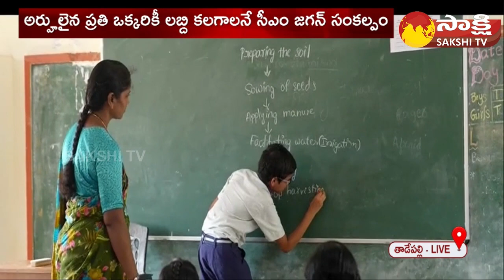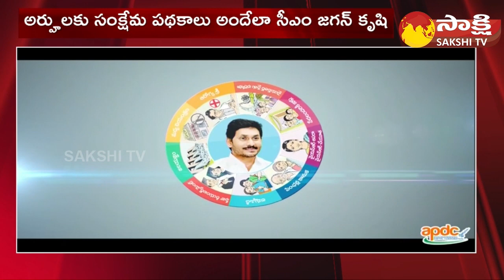Andhra Pradesh Welfare Schemes Promo | CM YS Jagan